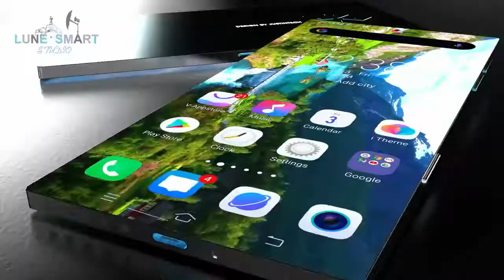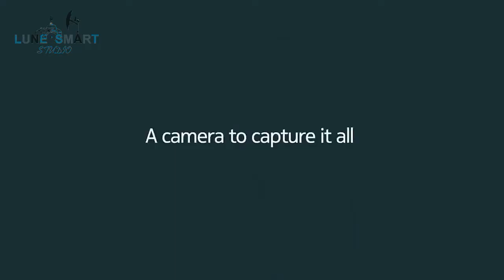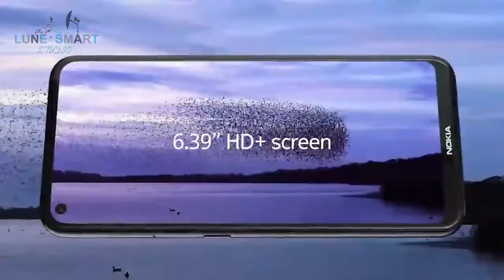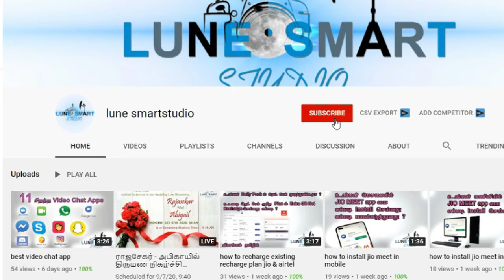Nokia 2021 New Mobiles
Hello Hi Welcome to
Lune Smart Studio

I am Manikandan Duraisamy this is my official Channel. Our Lune smart studio Channel aims to provide our audience with a continuous stream of intriguing content showing the highlights of innovation and technology | Gadgets | Scientific | Educational | Software updates | Nature | Adventure and Animal welfare videos.

Our mission is to inspire our viewers to create bigger and better things for the greater good of humanity and have a positive impact in the world.

Be ready to have you mind blown.